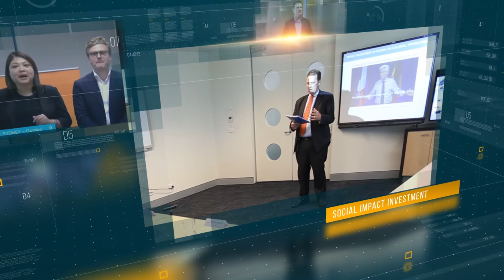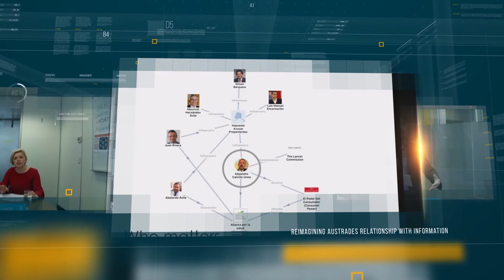Austrade Ideas Challenge 2017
The best ideas come from within an organisation. We recently had over 900 staff participate in our Ideas Challenge – submitting 378 carefully thought-out and argued ideas to improve the way we work.